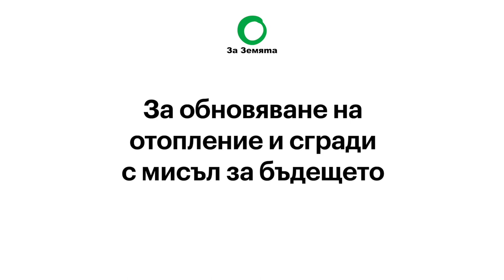Топлинни мостове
Топлинните мостове са тези части на сградата, при които се осъществява контакт между топла и студена повърхност. Най-често това се случва при ръбове, ъгли, конструктивни връзки, прониквания през стени и покриви, където енергията преминава по-лесно. Наличието на топлинни мостове би могло да се предотврати при проектирането или реновирането на сградата. Това от своя страна ще гарантира пестенето на енергия и появата на влага и мухъл.